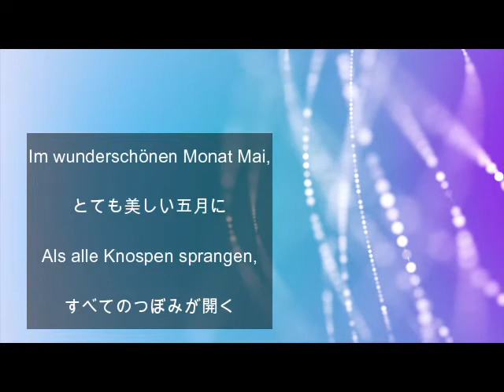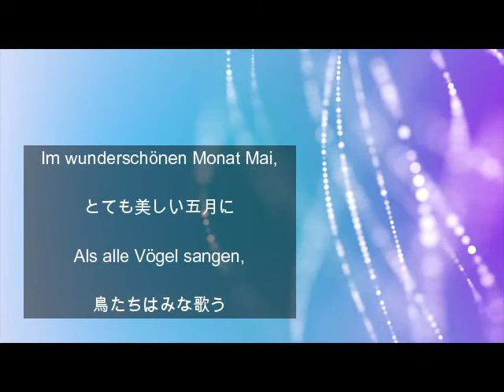『美しい五月に』 Im wunderschönen Monat Mai【by Karu Karu】クラシックギター演奏に合わせて歌ってみました。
19世紀ドイツの作曲家ロベルト・シューマンが1840年に作曲した連作歌曲『詩人の恋』第1曲。ドイツの詩人ハインリヒ・ハイネの詩集「歌の本 Buch der Lieder」から引用。クララとの結婚を直前に控えた時期にかかれています。
~とても美しい五月　僕の心の中には　恋が芽生えた～
カルカルのカバー曲など、もし、よろしければ・・・どうぞ！☕